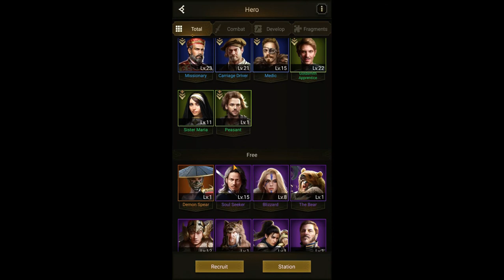[*/\*] Rise of Empires: Ice and Fire - Legendary Hero Demon Spear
Unlocking a new Legendary Hero known as Shinozaki Haruhi, the Demon Spear. She is of Melee Class and excels at leading Footmen units.